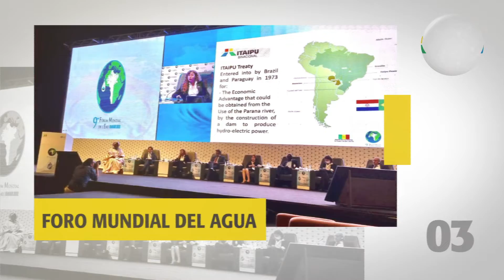Noticias destacadas de la semana | 21 al 25 de marzo de 2022.